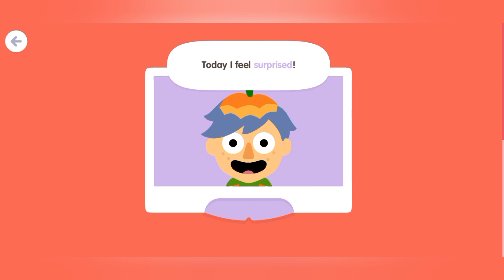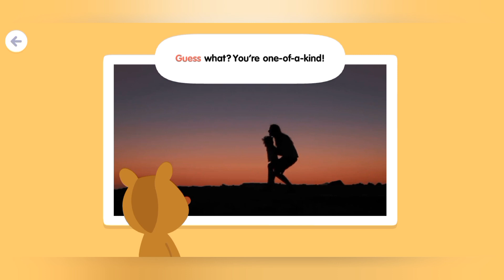SAGO mini SCHOOL gamplay - ABOUT ME